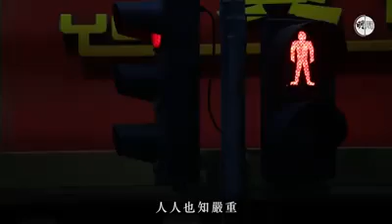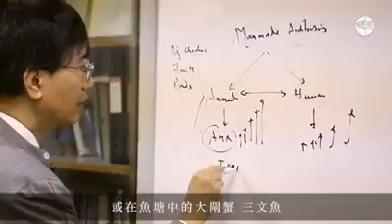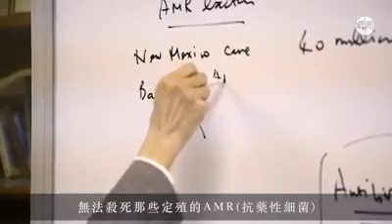抗生素濫用，人類自取滅亡